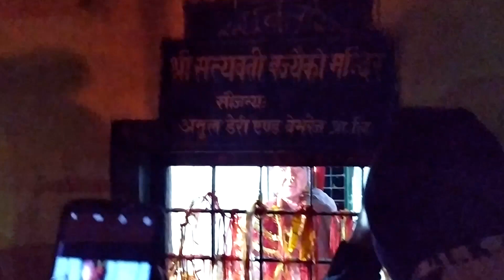Satyawati Temple सत्यवती बज्यैको मन्दिर Palpa (Daily Vlog #23)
Satyawati temple is located at Satyawati village of Palpa district in Nepal. The temple is located at an elevation of 1400 m near a sacred lake called Satawati Tal. The temple is dedicated to hindu godess Satyawati. There is another small lake nearby called Budhi Satyawati. Source: Wikipedia
Address: Koldada 32500
District: Palpa

My Gears:
Camera : Redmi Note 7 (3/32 GB)

Which Software Do I use?

PC specs:
intel core i5 (2nd gen)
128gb SSD / 8gb RAM
no graphic card
(Don't Skip ads to Help me)

Unauthorized downloading and uploading on YouTube channel is Strictly Prohibited And will attract punitive measures. Embedding to a website is allowed. Thank You..